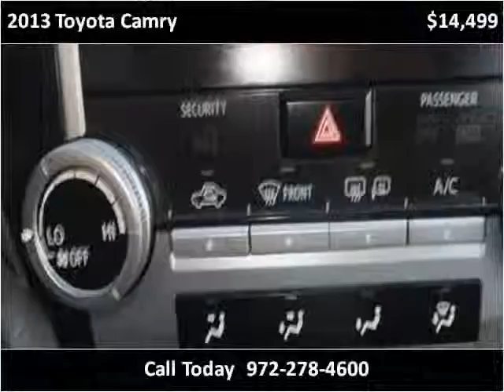2013 Toyota Camry Used Cars Garland TX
This 2013 Toyota Camry is available from Safeen Motors.